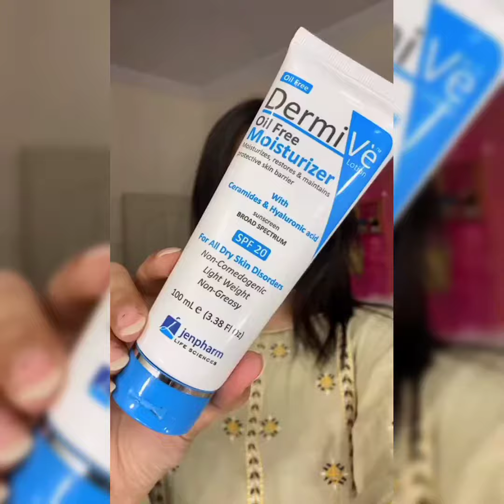college going regular make-up